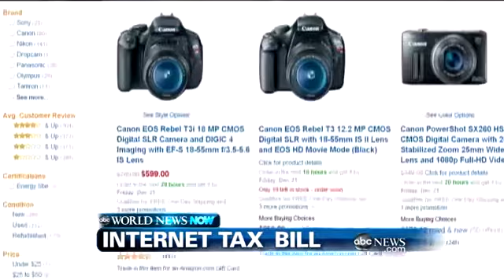WEBCAST California Limo Catches on Fire